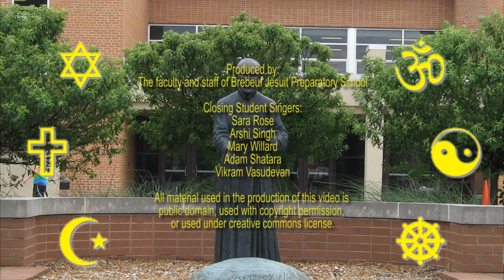Promoting Interreligious Dialogue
First of a series of videos focusing on various aspects of Brebeuf Jesuit
The video captures the spirit and intent of our mission, and addresses the new, enhanced Religious Studies curriculum.